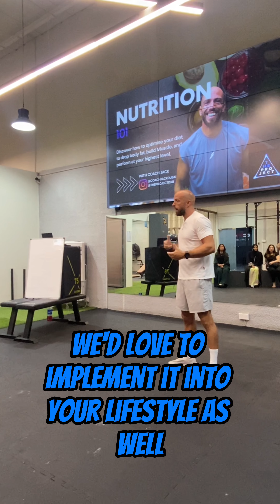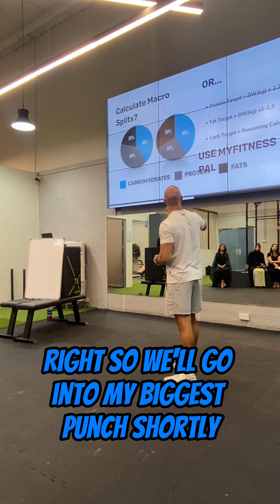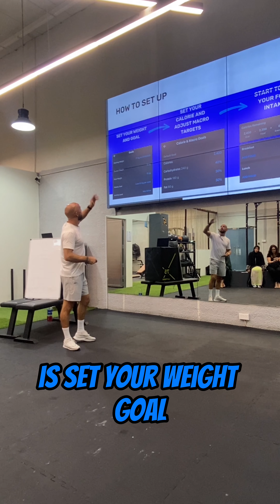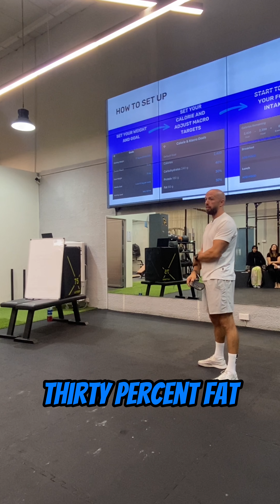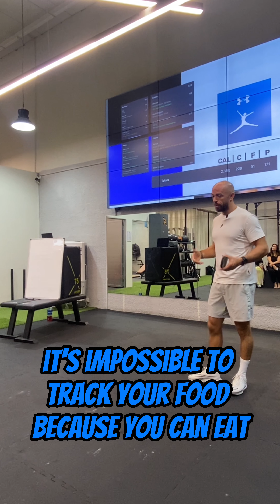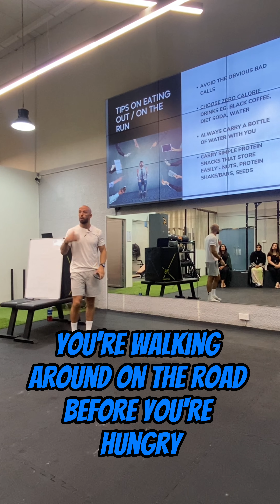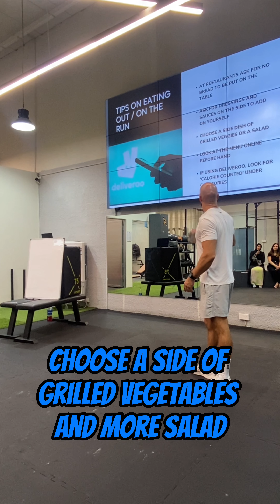Nutrition 101 - The Project DXB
In this long form presentation Coach Jack, Head Coach of The Project DXB dives into the basics of nutrition.

This is the start point if you are looking to understand nutrition better and what you should focus on when building a meal plan to achieve your goals of fat loss or building lean muscle:

Chapters:

01:55 : First Things First | Food Quality and Choices
09:00 : Calories and Energy Balance
19:40 : Macros | What's Important
33:15 : Meal Frequency and Timing
37:20 : Tracking and My Fitness Pal
42:30 : Modern Lifestyle and Eating Out

The Project DXB Dubai. Our new group training programme based in the heart of Dubai. We combine strength & conditioning workouts with nutritional coaching and support, to help you achieve your own personal project.

Looking for fitness in Dubai then check us out.

We are also team of Dubai based personal trainers and coaches. Contact below and find out how we can help you reach your ultimate goals.

What's your project?